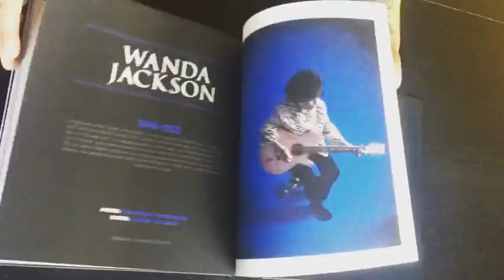'The Blues Series: The Story Behind The Color’ hits bookshelves today!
'The Blues Series: The Story Behind The Color’ hits bookshelves today! Pick up a copy from Third Man Records or your favorite local bookstore to read exclusive interviews on the Jack White-produced 7” singles series. Includes unreleased music from First Aid Kit and Gibby Haynes (x-Butthole Surfers).